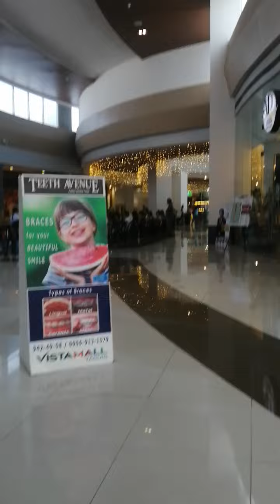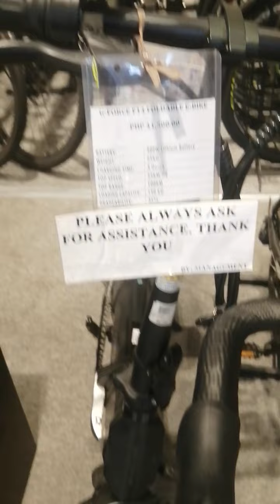Vista mall taguig city